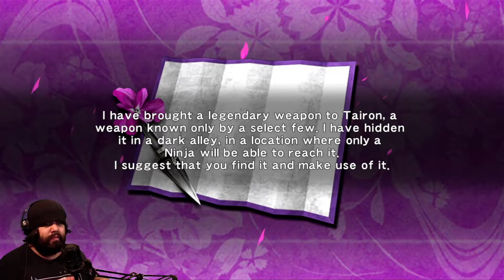"MEETING UP WITH RACHEL!!" [Ninja Gaiden Sigma Playthrough #3]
"Meet up at the VIGOOR Empire territory in order to find news about Doku and the Dark Dragon Blade! We meet up also after the same goal (kinda) in location of Doku and about those fiends. Things were going find till. ! ENJOY!"